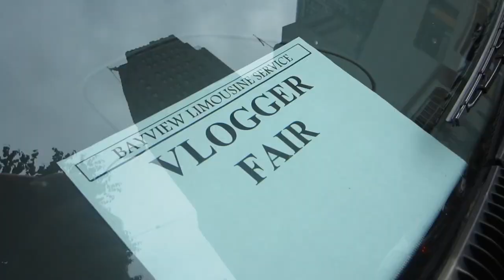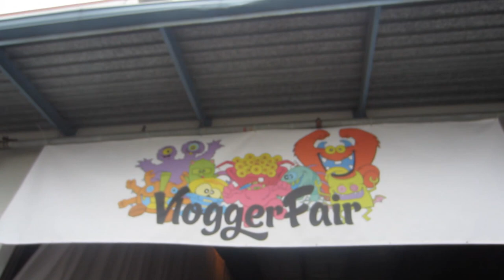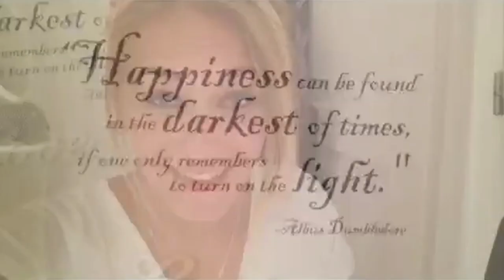Vlogger Fair Day 1 | Louis Cole Daily Vlogs 149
send video intro and outro clips (be creative! (i'll check my others folder)